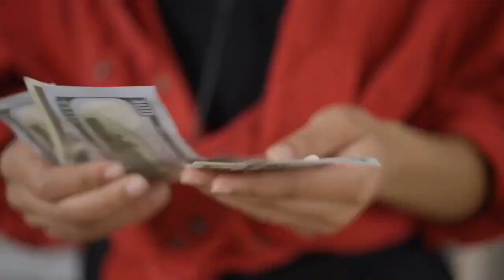Suze Orman's best financial moves for 2024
Financial guru Suze Orman says don't make New Year's financial resolutions you can't keep. Do this instead.